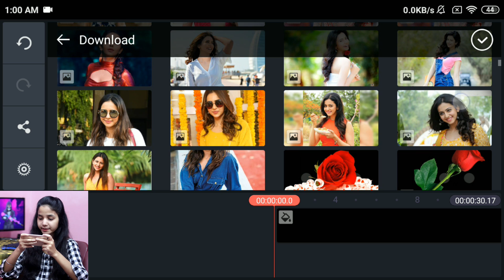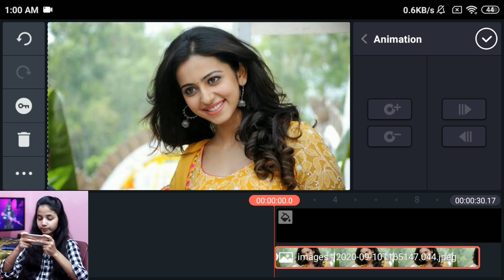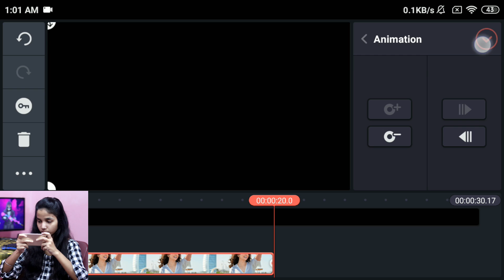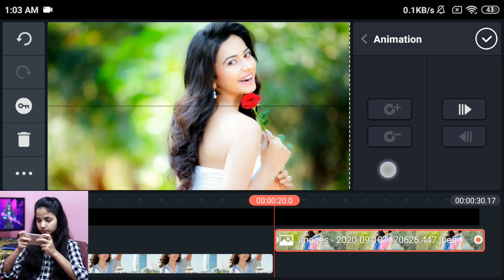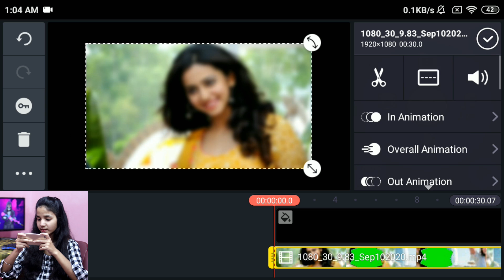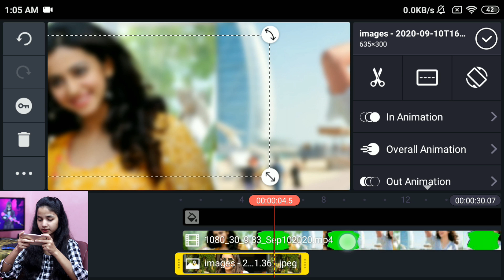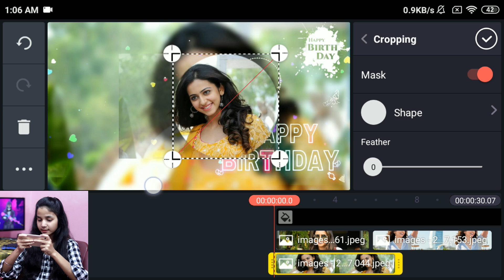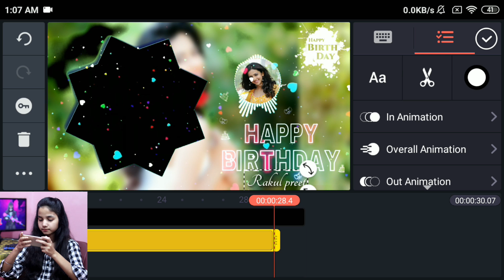Birthday video editing in kinemaster | Happy birthday green screen video | Aveplayer template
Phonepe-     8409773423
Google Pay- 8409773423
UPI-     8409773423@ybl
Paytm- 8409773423